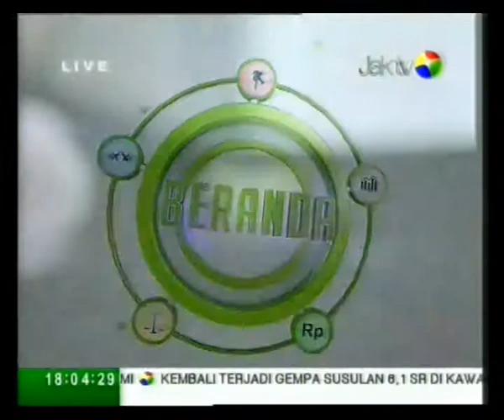Feby Febiola at Beranda Jak TV (part 5)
Beranda is Indonesian Talkshow Program on JAK TV host by William Darmawan